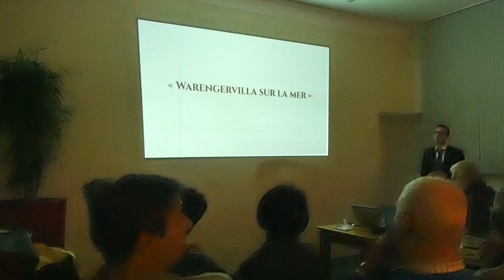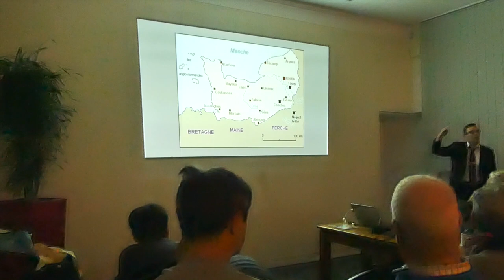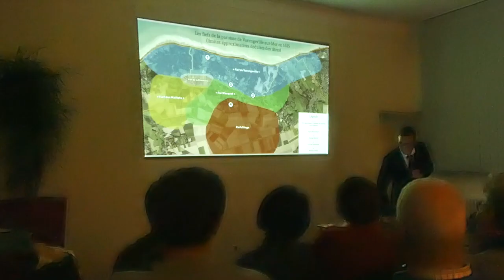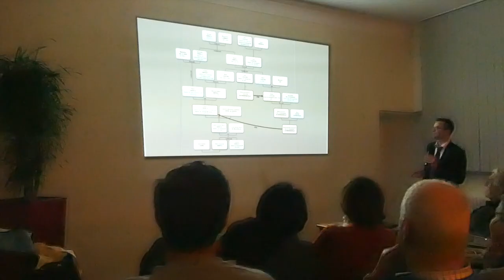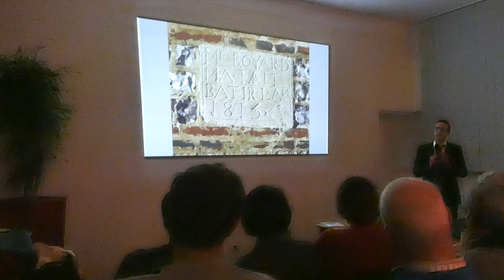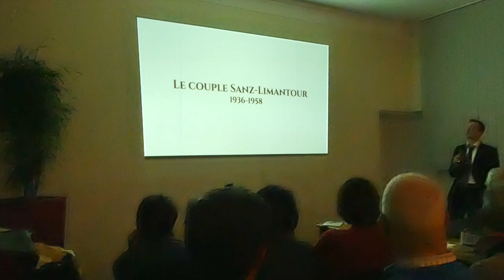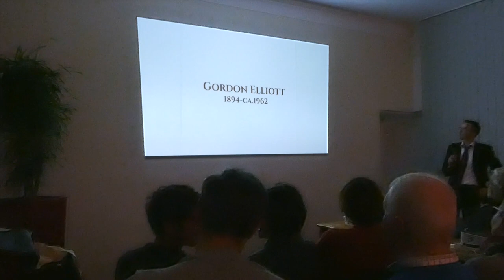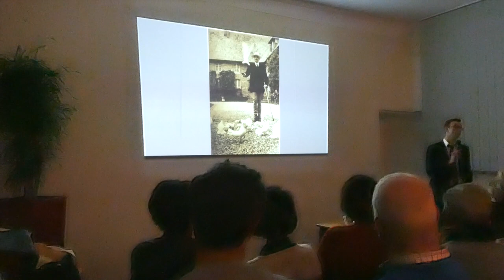Varengeville-sur-Mer du Moyen Âge au XXe siècle : une histoire de seigneurs (conférence)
Conférence sur l'histoire de la commune de Varengeville-sur-Mer (76) donnée le 27 décembre 2017.
Après plusieurs mois de recherches historiques afin de documenter une maison, l'histoire méconnue des seigneurs de ce village est apparue, donnant lieu à cette présentation.
Abbayes et guerres de religions, conquête de l'Angleterre et Guerre de Cent Ans, fils bâtard d'un roi d'Espagne et grand-oncle du Premier ministre canadien, ami de Braque et Miro...
Entre archives, généalogie et anecdotes, venez découvrir l'histoire de ce village mondialement célèbre !

Une brochure reprenant et détaillant le contenu de cette conférence est disponible au prix de 35 € TTC frais de port inclus - contactez-moi via ce lien

00:00 Introduction
00:27 "Warengervilla sur la mer"
05:24 Les moines de Conches (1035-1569)
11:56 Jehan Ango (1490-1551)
16:30 Une histoire de fiefs
20:34 La famille de Bauquemare (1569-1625)
22:45 Les familles Chauvin et Dericq (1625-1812) - arbre généalogique
29:55 La famille Boyard (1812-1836)
33:00 La famille Quévremont (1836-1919)
39:11 Le couple Sanz-Limantour (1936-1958)
48:08 Gordon Elliott (1894-ca. 1962) - architecte paysagiste
54:36 Le "Comte" d'Hartoy (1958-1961)
57:01 Livret de la conférence

Rendez-vous bientôt pour de prochains contenus patrimoniaux ! ;)